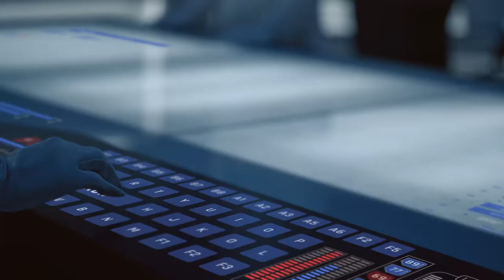KIA K3 Delight Lab - 공간 편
[On-Air] Feb 28, 2018